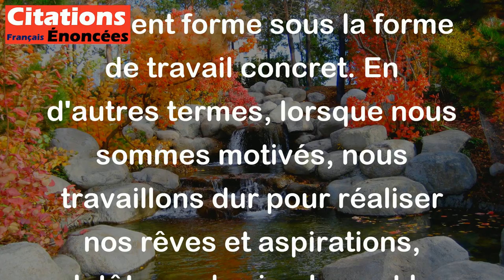La motivation, c'est quand vos rêves mettent des vêtements de travail. - Benjamin Franklin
Cette citation de Benjamin Franklin signifie que la motivation est le moment où nos rêves et nos aspirations prennent forme sous la forme de travail concret. En d'autres termes, lorsque nous sommes motivés, nous travaillons dur pour réaliser nos rêves et aspirations, plutôt que de simplement les garder comme des idées floues ou des souhaits passifs. La citation souligne l'importance de la motivation dans la réalisation de nos objectifs.